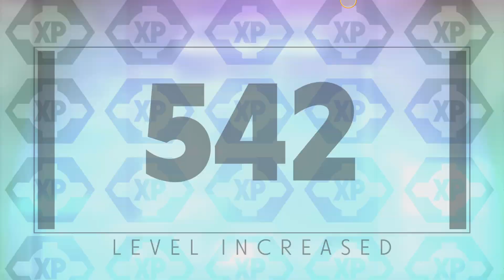A Game Of Stress-Octo Duos | Deceive Inc